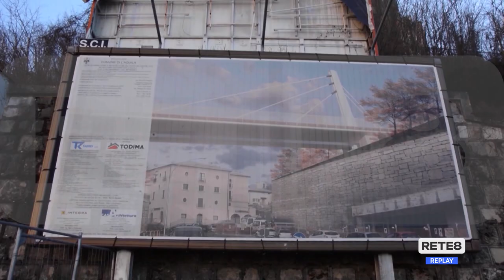L’Aquila - Ponte Belvedere, slitta la riconsegna?